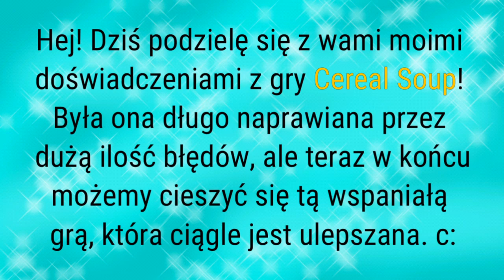2# Cereal Soup - jak pobrać, gameplay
Właściwie to już trzeci odcinek z Cereal Soup, ale w końcu aktualny.
Można śmiało powiedzieć, że CS zostało naprawione i co więcej - ulepszone!
Pozbyto się wielu bugów, chociaż niestety cały czas tworzą się nowe XD
Ale należy pamiętać, że Cereal Soup cały czas się rozwija, a moderacja szybko naprawia błędy w grze.

Napiszcie mi też koniecznie jak oceniacie Cereal Soup.
Która gra jest waszym zdaniem lepsza, Feral Heart czy Cereal Soup?
Od tego co wybierzecie będzie zależeć najbliższe spotkanie z widzami na 800 subów ^^